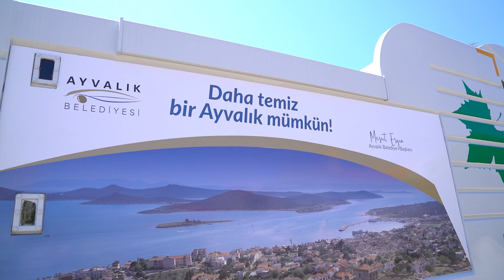Güçlü Filonun Yeni Üyesi Çalışmalara Son Sürat Devam Ediyor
Ayvalık Belediyesi’nin hizmet araçları filosunun yeni üyesi Konteyner Yıkama ve Dezenfeksiyon Aracı çalışmalarına son sürat devam ediyor.